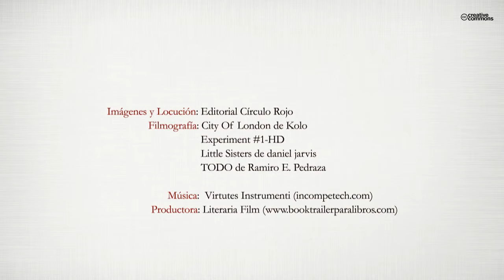Solo mira (Booktrailer) - Editorial Círculo Rojo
Solo mira. No te quedes con nada, pero mira. No pases sin mirar. Están aquí, a tu lado. El hombre que fuma acodado en la barandilla del puerto, la mujer que enciende la radio en la oscuridad de su habitación jamás compartida, la muchacha que tiembla a la salida del concierto, el camarero que te servirá el café de cada mañana. Son puros, son de verdad, están justo a tu lado y bastará que te sientes en una terraza y aguardes atento a que pasen. Te ofrecerán un retazo de su vida, extenderán ante tus ojos sus historias, como tapices irrepetibles. No te los quedes, pero mira. Abre una ventana y mira por un instante. Son los rostros que te llevaste atrapados en una fotografía y que ahora te observan desde el otro lado del tiempo, preguntándose cómo atravesar esa frontera infranqueable. Traigo un fragmento de sus vidas a la tuya; solo míralas, o tal vez decidas quedarte alguna.